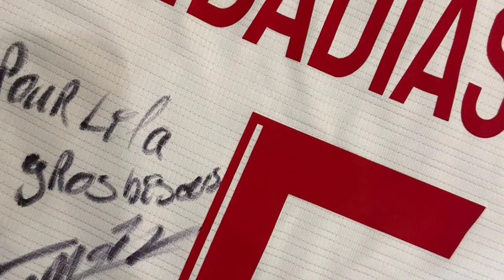👀 Colombiano jugará en Ac Milan | Inter, Milan, Juventus por Rodrigo De Paul | Fichajes 2023